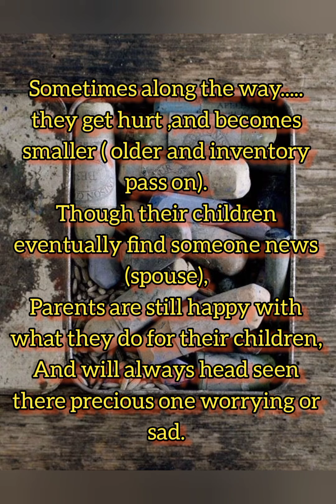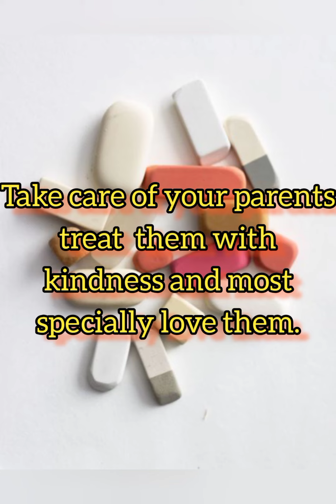|THE PENCIL 📝 AND ERASER STORY| 💫 The story of pencil and the eraser ser a short touch moral story.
hii friends 😁💫

The story of pencil and the eraser a short touching moral story
The story of pencil and eraser
pencil I am sorry
Eraser _"for what ?you didn't do anything wrong".
Pencil -I am sorry you get hurt because of me
Whenever I made a mistake, you're always there to erase it.
But as you make my mistake vanish, you lose a part of Yourself and get smaller and smaller each time".
१) पेंसिल - मुझे खेद है
इरेज़र _"किस लिए? तुमने कुछ गलत नहीं किया"।
पेंसिल - मुझे खेद है कि आप मेरी वजह से आहत हुए
जब भी मैंने कोई गलती की है, आप उसे मिटाने के लिए हमेशा मौजूद हैं।
लेकिन जैसे ही आप मेरी गलती को गायब करते हैं, आप अपना एक हिस्सा खो देते हैं और हर बार छोटे और छोटे होते जाते हैं।
Eraser - that's true. but I Don't really mind.
You see I was made to help you whenever you whenever you do something wrong.
Even thought one day I know l'll be gone
And you 'll replace me with a new one,

२) इरेज़र - सच है। लेकिन मुझे वास्तव में कोई आपत्ति नहीं है।
आप देखते हैं कि जब भी आप कुछ गलत करते हैं तो मैं आपकी मदद करने के लिए बना हूं।
यहां तक ​​कि सोचा था कि एक दिन मुझे पता है कि मैं चला जाऊंगा
और आप मुझे एक नए से बदल देंगे,
I am actually happy with my job
३) मैं वास्तव में अपने काम से खुश हूं

So please stop worrying
I hate seeing you sad."
I found this conversation between the pencil and the eraser very inspirational.
4) तो कृपया चिंता करना छोड़ दें
मुझे तुम्हें उदास देखकर नफरत है।"
पेंसिल और रबड़ के बीच की यह बातचीत मुझे बहुत प्रेरणादायी लगी
Parents I like eraser whereas their children the pencil
They're always there for there children, cleaning up their mistakes.
5) माता-पिता मुझे इरेज़र पसंद करते हैं जबकि उनके बच्चे पेंसिल
वे हमेशा वहाँ बच्चों के लिए होते हैं, उनकी गलतियों को दूर करते हैं।
Sometimes along the way. they get hurt ,and becomes smaller ( older and inventory pass on).
Though their children eventually find someone news (spouse),
Parents are still happy with what they do for their children,
And will always head seen there precious one worrying or sad.

6) कभी-कभी रास्ते में... वे चोटिल हो जाते हैं, और छोटे हो जाते हैं (पुराना और इन्वेंट्री पास हो जाता है)।
हालाँकि उनके बच्चों को अंततः कोई समाचार (जीवनसाथी) मिल जाता है,
माता-पिता अभी भी खुश हैं कि वे अपने बच्चों के लिए क्या करते हैं,
और हमेशा वहाँ सिर झुकाए देखा जाएगा कीमती एक चिंतित या उदास।

Take care of your parents treat  them with kindness and most specially love them.

7) अपने माता-पिता का ख्याल रखें उनके साथ दया का व्यवहार करें और सबसे विशेष रूप से उन्हें प्यार करें।

New channel 🔝
Need support 🧑‍🤝‍🧑
Daily life thought's 🎗️
Help full thought's 😌
Motivational thoughts